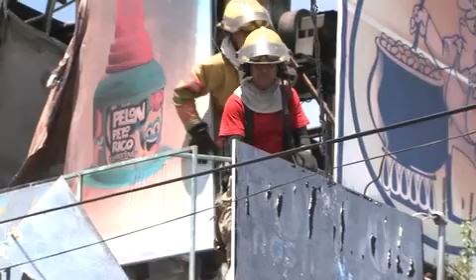El cableado eléctrico del Ex Campo Deportivo ya es un peligro